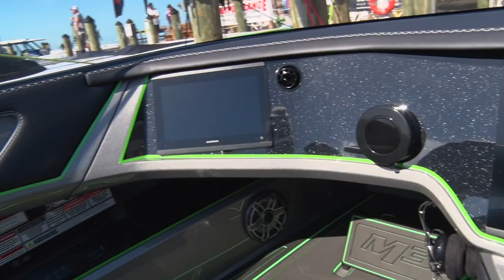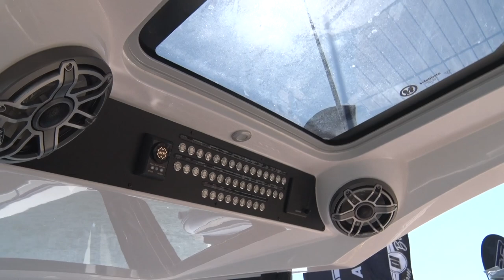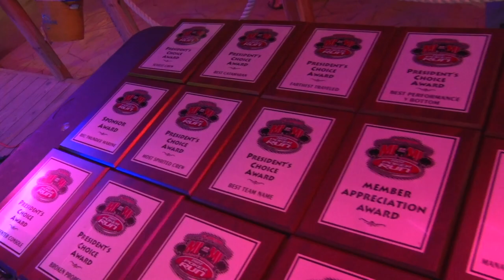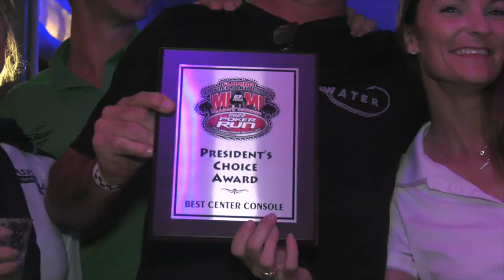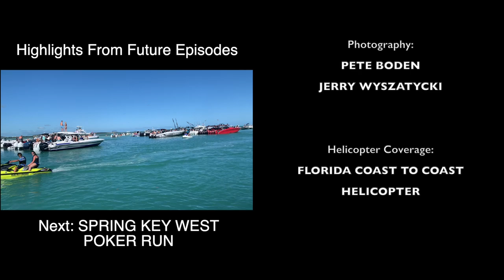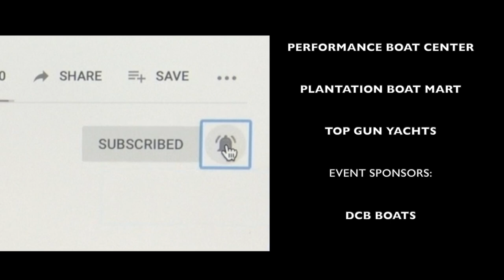Miami Boat Show Poker Run 2022 EP 4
The 27th Annual Miami Boat Show Poker Run wraps in in Key Largo, as Florida Powerboat Club members gather at Gilberts Resort Friday to play out the poker runs, recognize sponsors, and present the President's Choice Awards. Then on Saturday it was back out on the waterways of the Upper Keys, as all the poker run teams enjoyed a raft-up party at the Islamorada sand-bar.

4:46  PLANTATION BOAT MART 43’ BLACKWATER
6:00  DCB BOATS    37’ DCB
9:15  BAD DECISIONS   30’ SPECTRE
10:07  NEVER ENOUGH   50’ NOR-TECH
16:27  MIDNIGHT EXPRESS  43’ MIDNIGHT EXPRESS
17:00  DCB M44    44’ DCB
17:22  CONCEPT BOATS  44’ CONCEPT
19:10  X-SCAPE FROM NY  39’ CIGARETTE
20:00  LAUGHING GIRAFFE  41’ SKATER
20:07  OUT OF CONTROL  40’ SKATER
20:39  SHARK RIDER    44’ MTI
21:19  X-RATED    50’ OUTERLIMITS
21:43  NEVER ENOUGH   50’ NOR-TECH